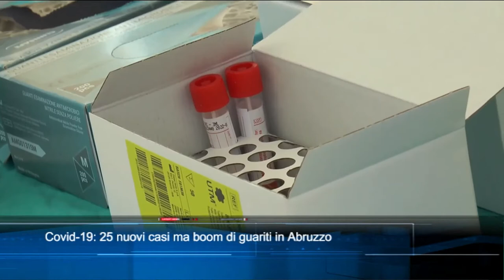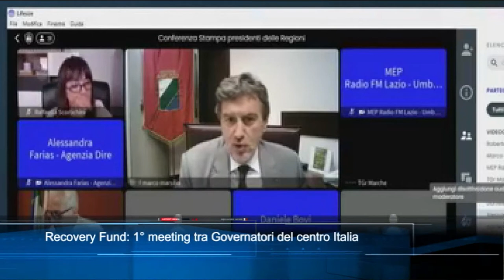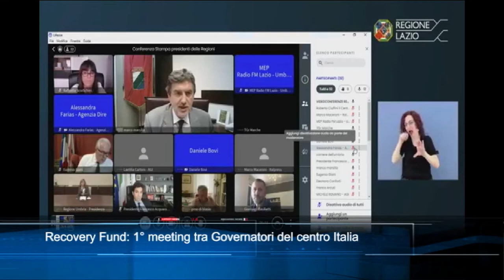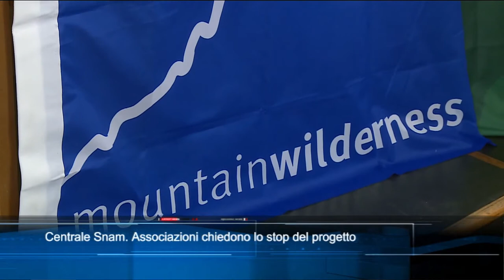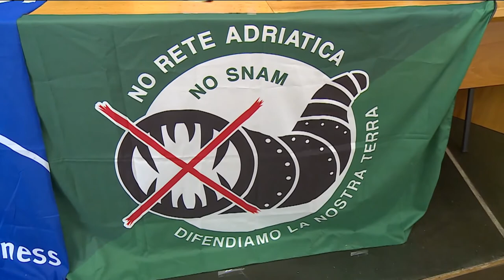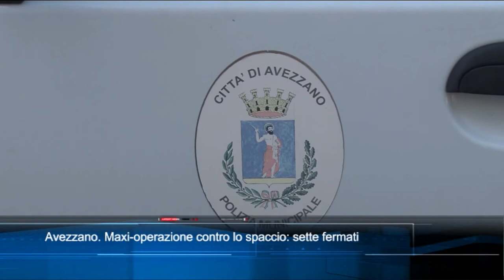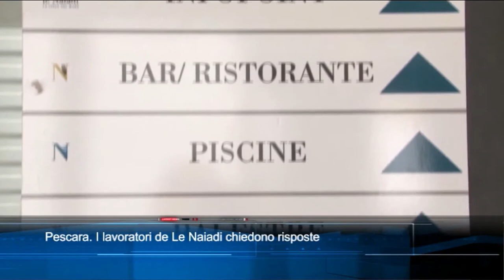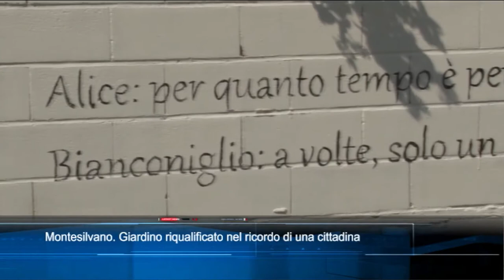TgSei edizione delle 19 di martedì 8 giugno 2021